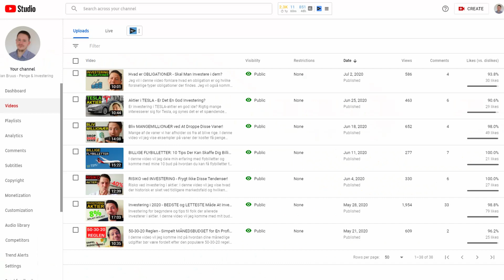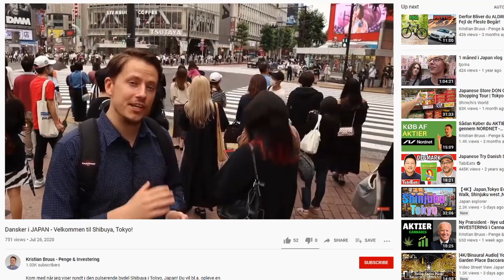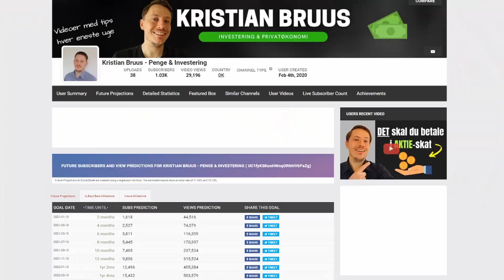STATUS for min Kanal / Planer for Fremtiden (1000 SUBS SPECIAL)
Jeg har opnået de første 1000 subscribers på YouTube og i den forbindelse gør jeg status over min kanal og taler om fremtidsplaner for mine youtube videoer.

Jeg startede min youtube kanal i 2020 og offentliggjorde min første video d. 21 maj. Siden dengang er min kanal på tidspunktet for denne videos upload nået over 1000 abbonenter.
Mit mål var at opnå netop 1000 subscibers i 2020 hvilket hermed er lykkedes.

Socialblade er et godt værktøj der kan give et overblik over en youtube kanal samt man kan se fremtide estimater for hvad man vil opnå i fremtiden.

Jeg vil fortsat i fremtiden uploade videoer omkring investering og privatøkonomi der han hjælpe folk med at komme igang med at investere i aktier. Min plan for fremtiden er at komme på på 15000 subscibers i 2021, om det så vil lykkedes må tiden vise. Hvis vi tager Daniels Pengetips som et eksempel så er han lykkedes med i skrivende stund at komme over 24000 subscibers på et år.

Jeg er tilhænger af investering i indexfonde men jeg laver også videoer om individuelle aktier, FX Tesla og Tilray.

ANBEFALEDE BØGER:
Rich Dad Poor Dad
Think And Grow Rich
Think Big

MIT VIDEOUDSTYR:
Kamera Canon M50
Hukommelseskort 64gb
Tripod til kamera
Lavalier mikrofon
Shotgun mikrofon